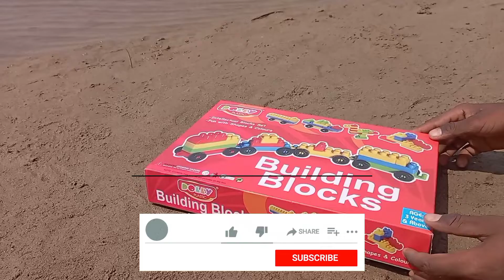Building Blocks Toys Video | Building Blocks For Kids | India| Amazon| Price | Flipkart | Toy Zone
Our Team Member Name -

1. Ankush Kumar
2. Dhiraj Kumar
3. Raushan Kumar
4. Jayant Kumar

Friends, all of you are welcome on my YouTube channel. Our YouTube Channel includes toy toys for children such as truck, tractors,Cars, Snacks, JCB and many more toys.